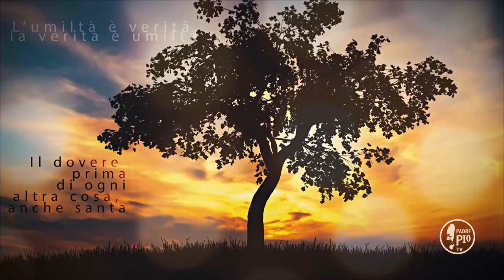Buona Giornata con Padre Pio 18 Febbraio 2020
La Frase di Padre Pio:
"Come le api, che senza esitare attraversan talvolta le ampie distese dei campi, pur di raggiungere l’aiuola  prediletta,  e  poi  stanche,  ma  soddisfatte e cariche di polline, tornano al favo per ivi compiere in feconda opera silenziosa la sapiente trasformazione del nettare dei fiori in nettare di vita: cosí voi, dopo averla raccolta, tenete ben chiusa nel vostro cuore la parola di Dio; tornate all’alveare, cioè meditatela con attenzione, scanditene gli elementi, ricercatene il significato profondo. Essa vi apparirà allora nel suo luminoso splendore, acquisterà la potenza di annientare le vostre naturali inclinazioni verso la materia, avrà la virtú di trasformarle in ascensioni pure e sublimi  dello  spirito, di avvincere sempre piú strettamente il vostro al Cuore divino del vostro Signore"